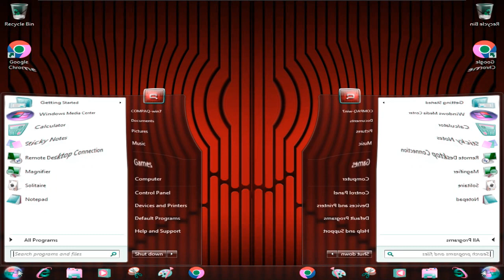Windows 7 Compaq Startup and Shutdown in Autistic